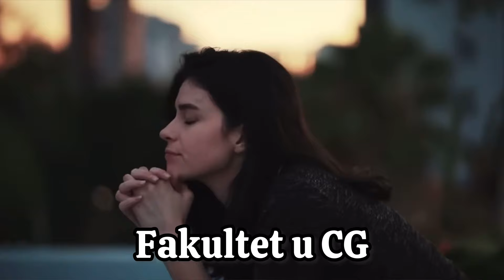Evo zašto se hitno mora usvojiti Zakon o dvojnom državljanstvu